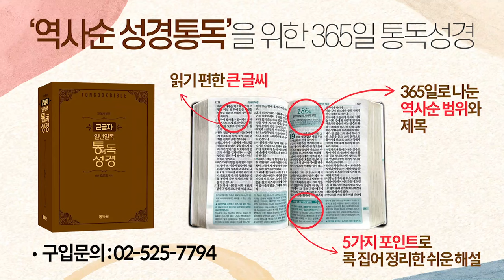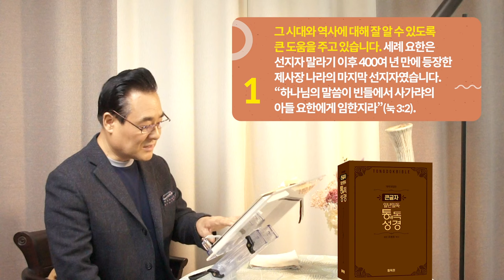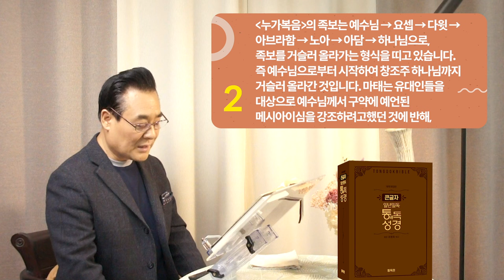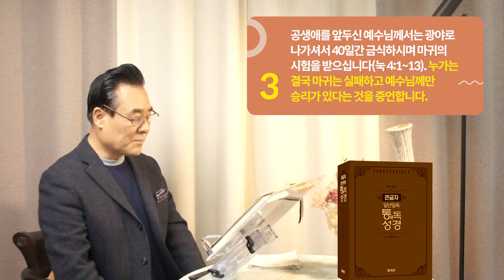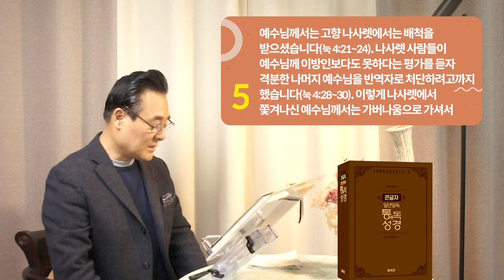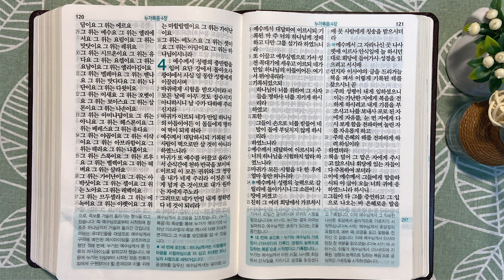297일 역사순 통독성경 | 누가복음의 족보는 예수님부터 거슬러 올라가는 형식을 띠고 있습니다. | 누가복음 3-4장 | 세계적인 신학자 통박사 조병호의 성경통독